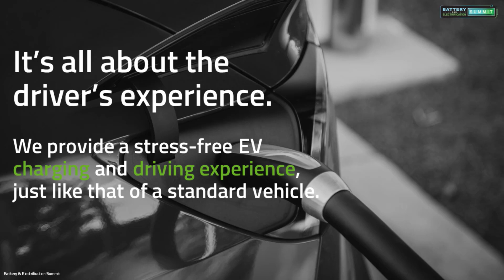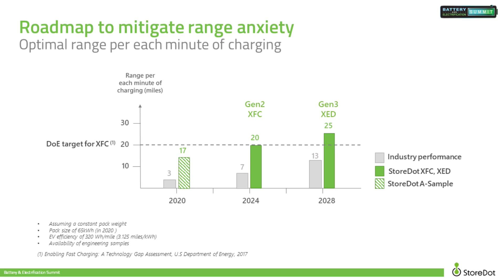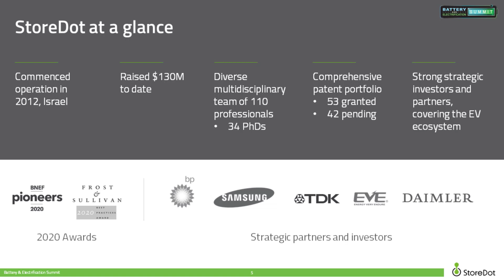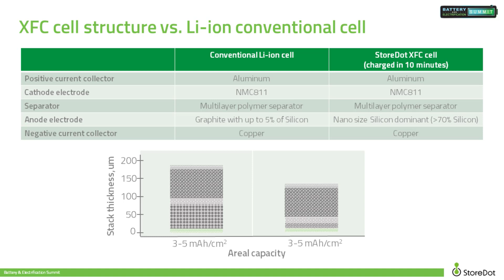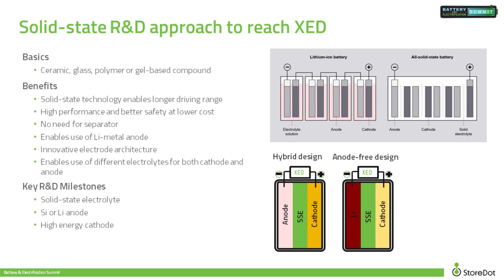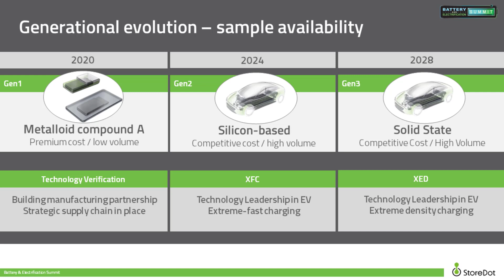Doron Myersdorf, CEO of StoreDot at The Startup Perspective: SAE Battery and Electrification Summit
Presented by Battery Technology magazine and SAE International, the online Battery & Electrification Summit offers two days of expert insight, innovation, and emerging applications for design engineers and managers.

The Startup Perspective panel, that was held on June 16th, 2021, offers an exclusive insight from startup companies, including details on the unique challenges of supplying smaller electric vehicle manufacturers.